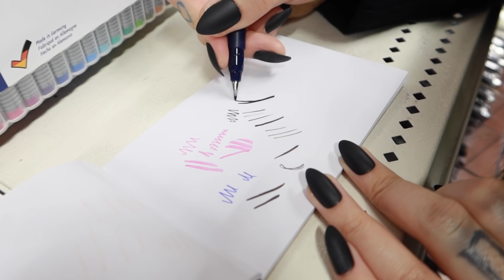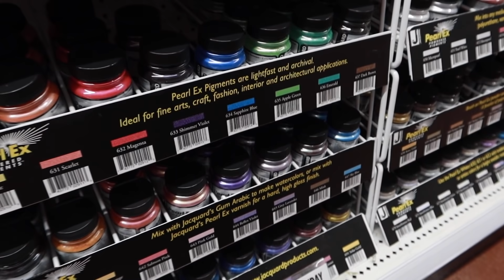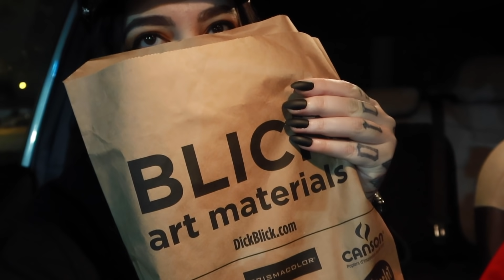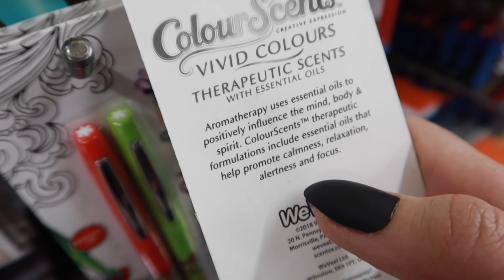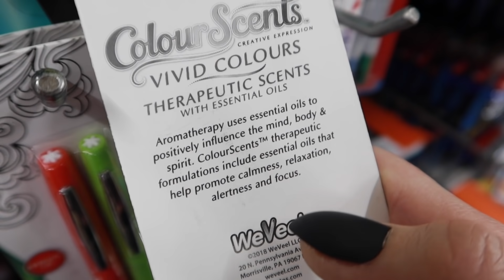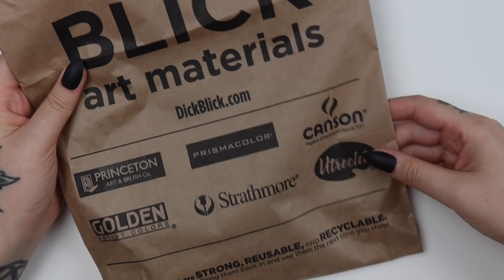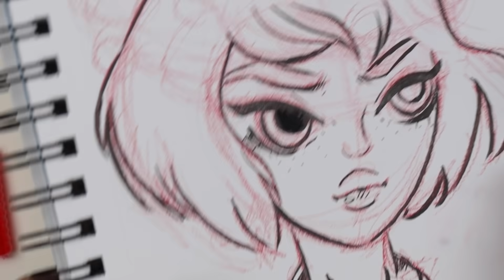TESTANDO OS MATERIAIS MAIS ESQUISITOS DE DESENHO